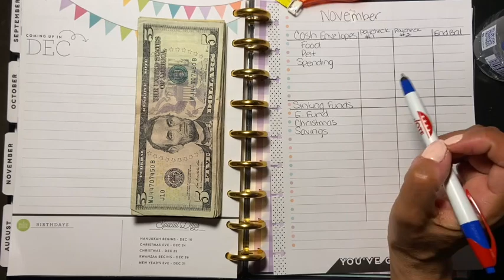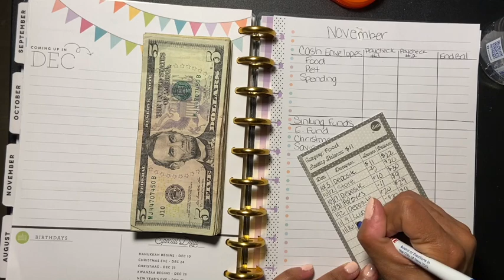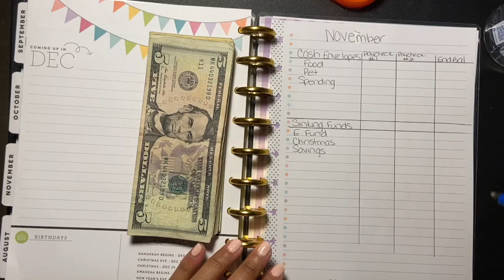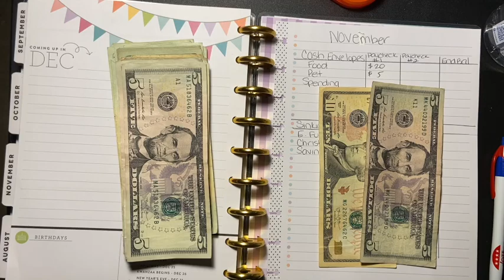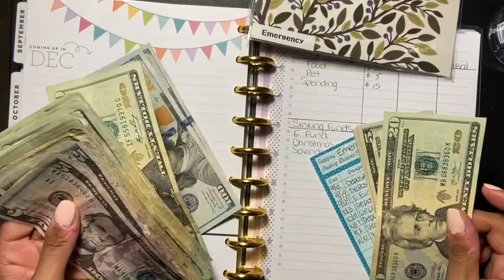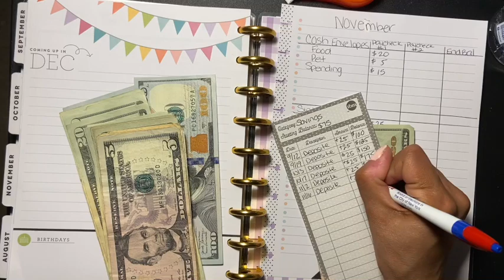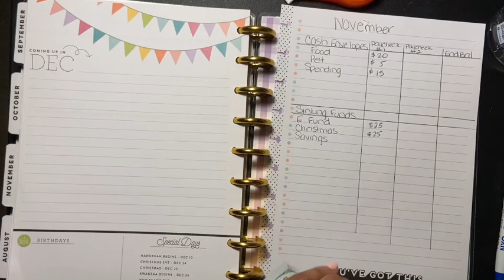November 2020 Paycheck #1 | Cash Envelopes/Sinking Funds Stuffing | Budgeting | Savings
HI!!

My name is Sabrina. In this video I'm stuffing my envelopes with paycheck #1 for the month of November.

Sabrina